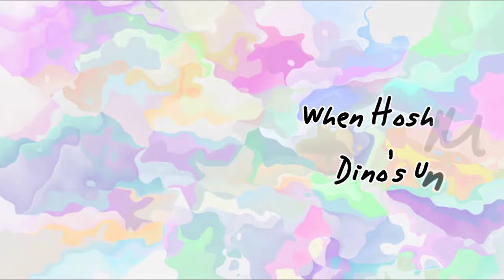Seventeen Moments: When Hoshi makes fun of Dino's underarm